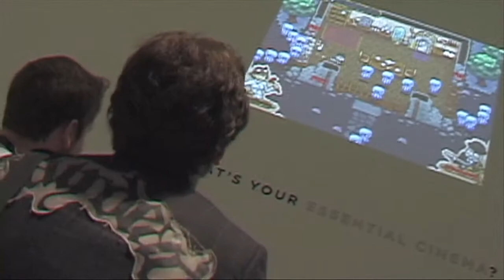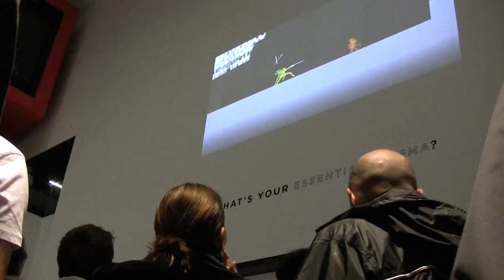At the TIFF Lightbox with the Hand Eye Society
Full article...

The Hand Eye Society held the Arcadian Renaissance a while back TIFF Bell Lightbox.  On hand was a bank of arcade cabinets loaded with a number of great indie games, no quarters required .  The main event of the evening was an exciting, big-screen NIDHOGG tournament.